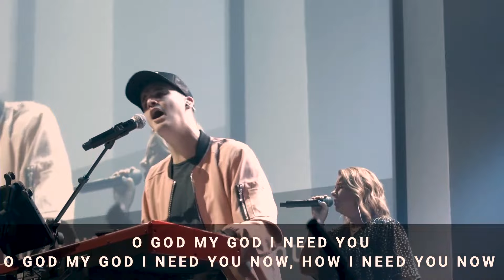Matt Martin | WORSHIP PORTFOLIO // 2023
Matt Martin - Worship Pastor, Studio Engineer, Graphic and Video Designer, Speaker